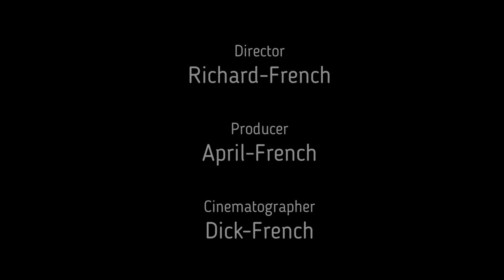redcat gen8 mud truck new mud track